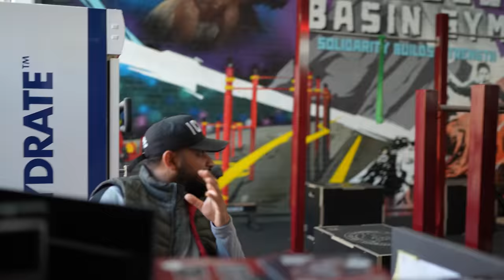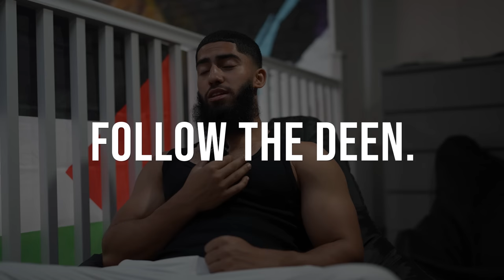OPENING MY OWN GYM AT AGE 23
Sorry for being inactive on YouTube but I have been very busy behind the scenes. Alhamdullilah I’ve been blessed to open up my very own calisthenics gym ❤️☝🏽 Here’s a little video of me talking about and showing my new gym. Hope u enjoy it!! If u are in London or in the UK then please come and visit my gym inshallah. Address and social media details below:

Muscle Basin Gym
207 Leytonstone road
London
E15 1NL

Big up to both of our partners Gravity fitness & wowhydrate 🙌🏽

Check out gravity fitness for the best calisthenics equipment. Use our code ‘MBG10’